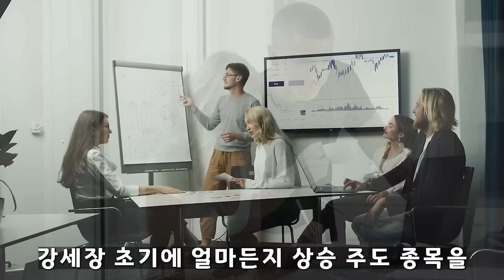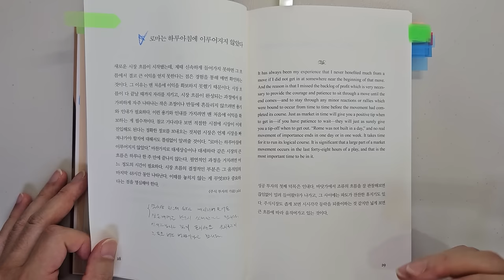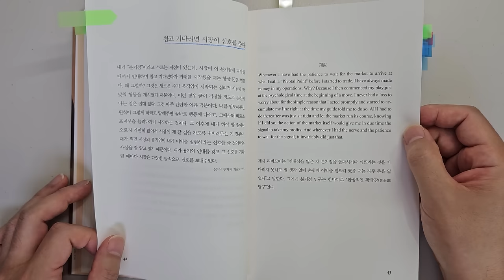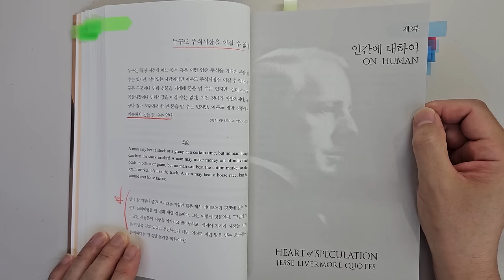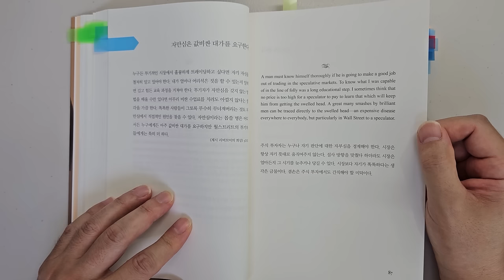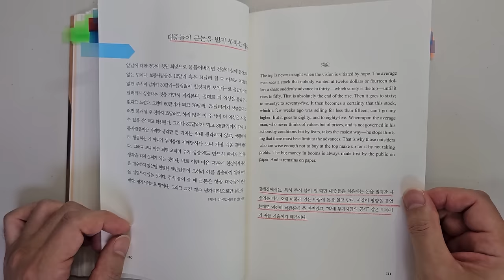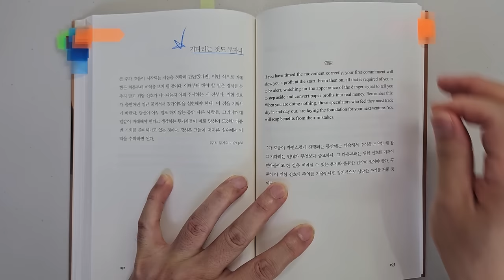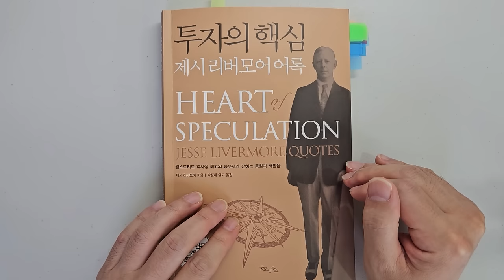제시 리버모어 투자대가가 말하는 주식투자 성공을 위해 가장 중요한 요소 주식|투자|재테크|주식 강의 공부 책 추천 @세상의 모든 책들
주식투자 성공을 위해 가장 중요한 요소 '투자의 핵심 제시 리버모어 어록'|지은이 제시 리버모어|출판사 굿모닝북스

안녕하세요
이번 시간에는 제시 리버모어가 지은  '투자의 핵심 제시 리버모어 어록'을 리뷰하였습니다.

1 시장에 대해
2 인간에 대해
3 투기에 대해

바랍니다.

감사합니다.